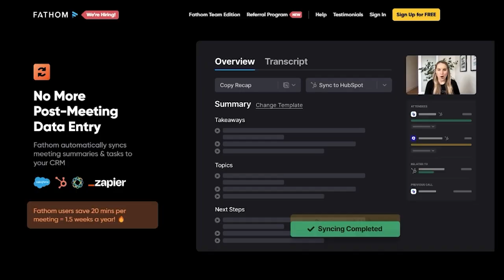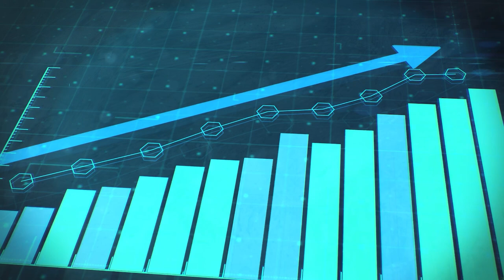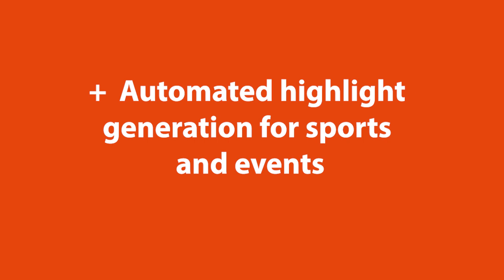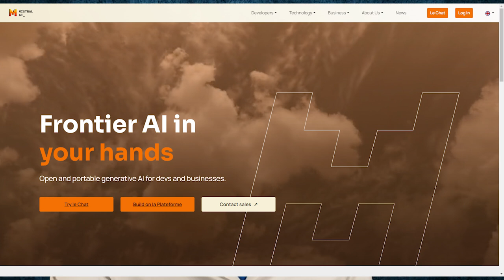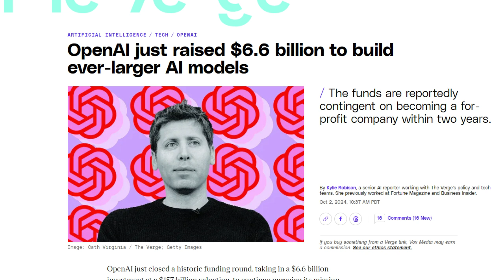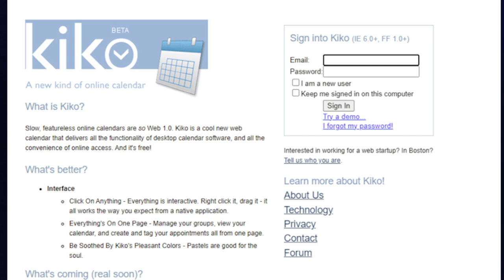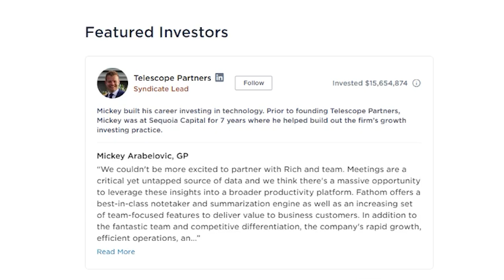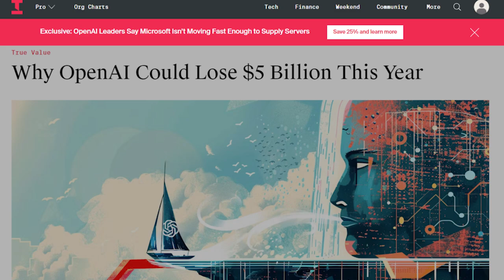OpenAI's $5B Burn vs Fathom's $2M Customer Love: AI Startups profit beyond Hype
Fathom's $17M customer love vs. OpenAI's $6B gamble. AI Moats: Myth or Reality? Will real business models beat AGI hype? Explore how AI entrepreneurs & startups thrive. The future's unwritten. EP# 65

Includes Part 2 of my interview with Richard White, CEO of Fathom, who just raised a Series A of $17M, with $2M coming from his customers on the same terms as VCs got.

The AI Optimist EP #65
0:00 Behind Fathom - Early AI Startup

01:02 2 Types of AI Entrepreneurs

02:11 $2 Million invested by Fathom Customers!

03:51 Fathom's first idea: Cheap AI Transcription

06:54 How Fathom is similar to OpenAI

09:08 OpenAI's Product Dev: Delayed Monetization

13:55 Fathom Fundraising in Hot and Cold Markets

18:20 Ycombinator Choice

21:36 OpenAI's Investments: Save the world, Build a Moat

24:53 Are AI Moats possible?

Paul Graham talking about Prototype Day at Y Combinator Summer 2009.jpg

Fathom Raises $17 Million Series A to Continue Transforming Meetings with AI